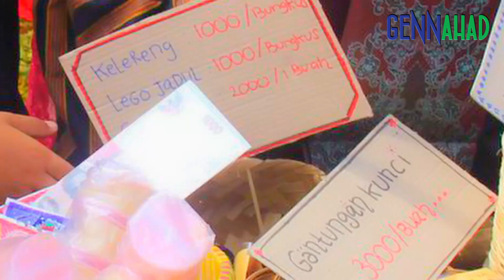The Entrepreneur 2.0 Program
Pada tahun ajaran 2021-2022 nanti, GennAhad meluncurkan program baru yang kami sebut dengan Entrepreneur 2.0.

Program ini beberapa kali lebih "Advance" dari program entrepreneurship yang sudah ada. Dari pengalaman program sebelumnya yang telah menunjukkan hasil yang sangat baik, kami yakin program baru ini bakal makin melejitkan kemampuan Entrepreneurship anak-anak.

Karena anak-anak diwajibkan terjun langsung melakukan kegiatan bisnis "beneran", pada 7 Wahana Bisnis yang kami siapkan.